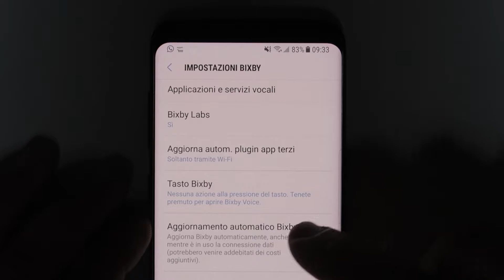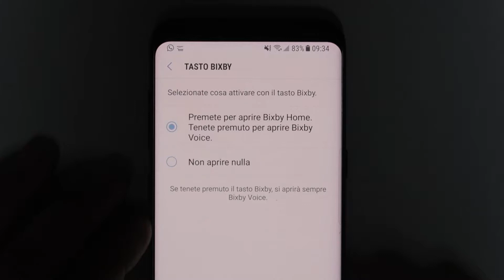Come disattivare il pulsante Bixby su Samsung S8 e Note 8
Oggi vediamo come si può disattivare il pulsante Bixby, che quasi tutti gli utilizzatori di Samsung S8 e Note 8 finiscono per premere involontariamente.